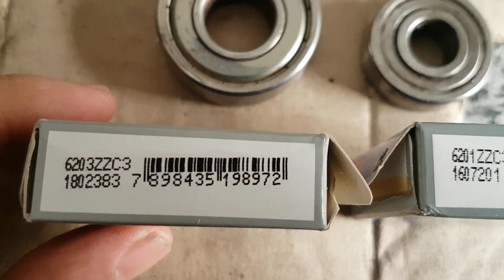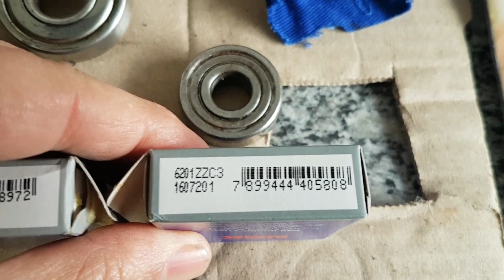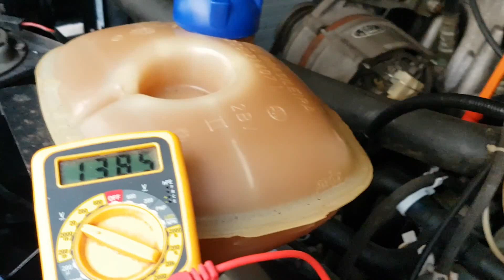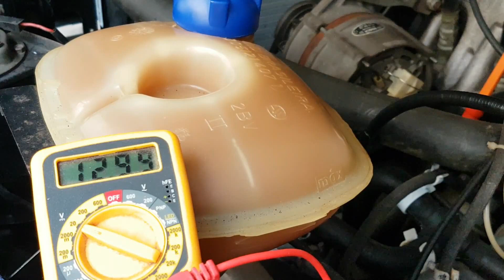Belina - Substituindo rolamentos do alternador com folga